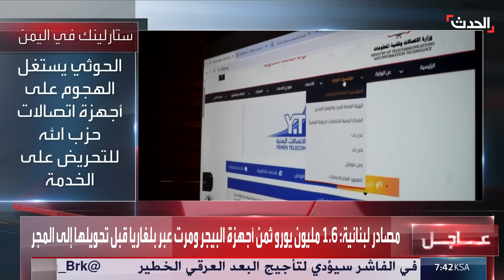إيلون ماسك يعلن تشغيل خدمة "ستار لينك" رسميا في اليمن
إيلون ماسك يعلن تشغيل خدمة "ستار لينك" رسميا في اليمن.. ومجلس القيادة اليمني يرحب والحوثي يعتبرها "تهديدا أمنيا"

لمعرفة أحدث المستجدات.. عبر البث المباشر من هنا
وبإمكانكم متابعة الحدث على منصات التواصل